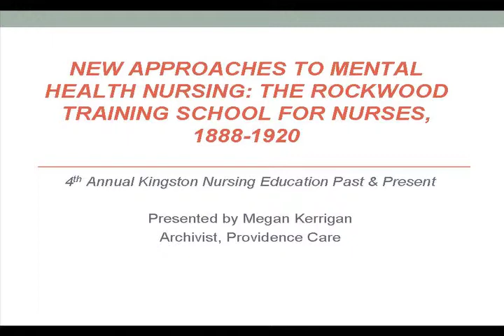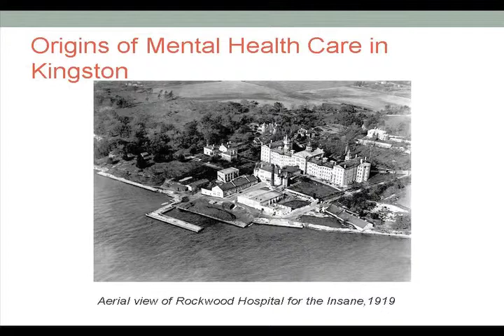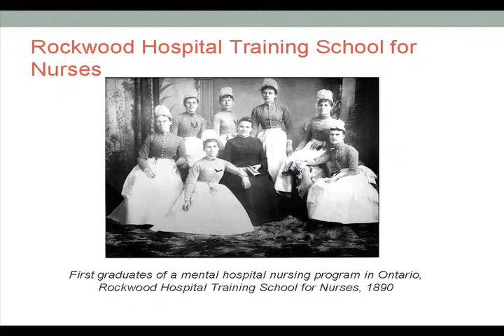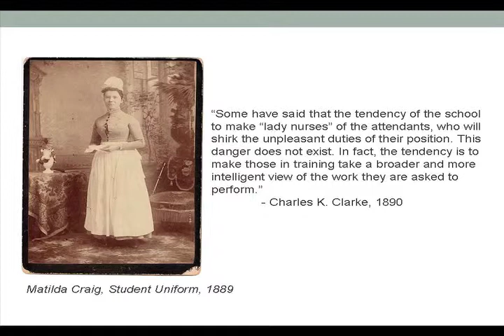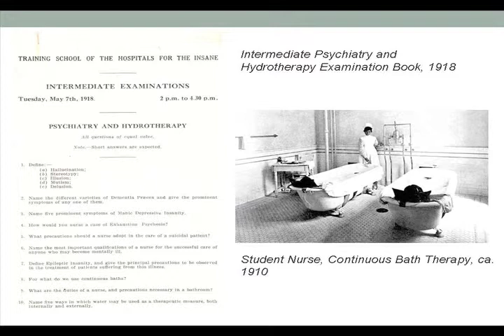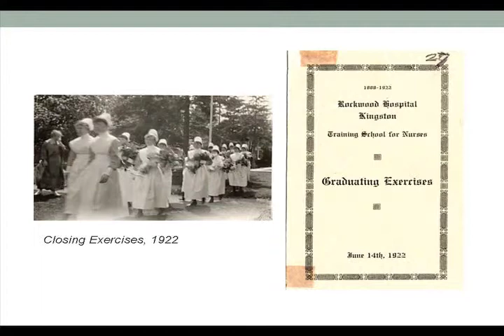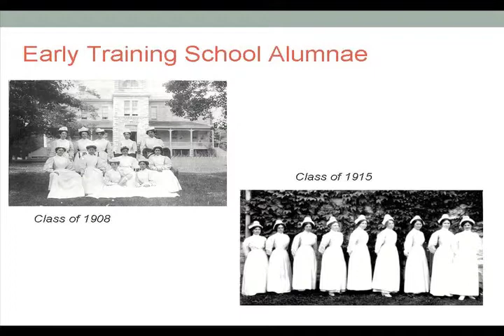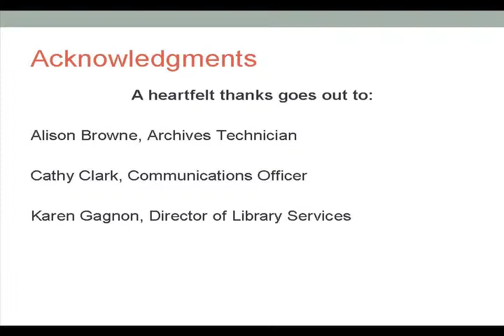The Rockwood Training School for Nurses, 1888-1920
May 8, 2014 (Kingston, ON) - Providence Care Archivist Megan Kerrigan offered a pictorial history of the first thirty years of the Rockwood Training School for Nurses as part of an event to celebrate National Nursing Week and the 125th anniversary of the Rockwood Training School for Nurses.

View the keynote presentation of the evening, "Nursing Practice and Public Policy: A Mandate to Care" by Dr. Barbara Mildon,

The event was hosted by the Museum of Health Care and the Kingston Nursing Education Past & Present Group, and took place at Providence Care-Mental Health Services. For more information about this nursing history series,